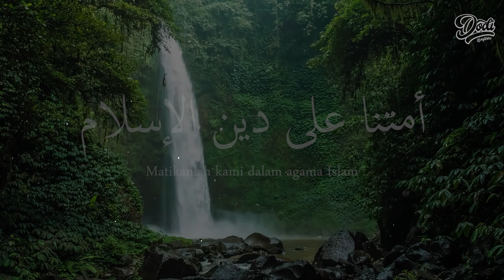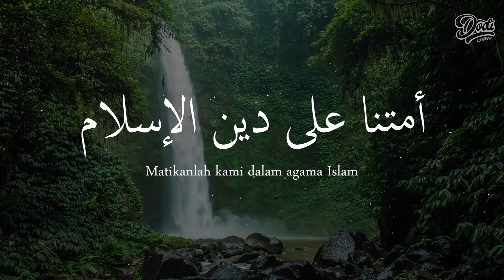ZIKIR PENYEJUK HATI YA DZAL JALALI WAL IKRAM l 1 Jam Nonstop